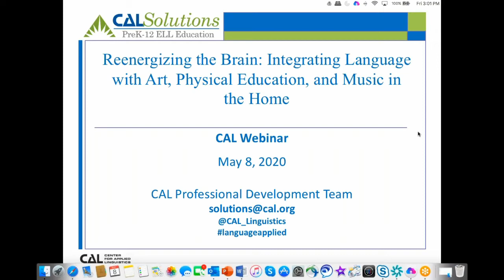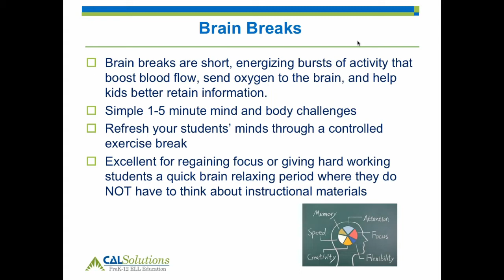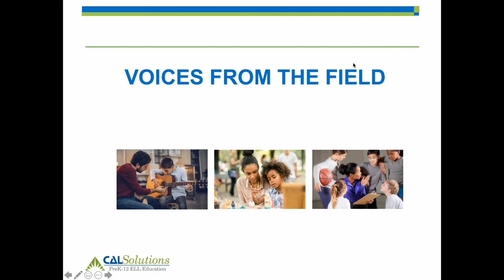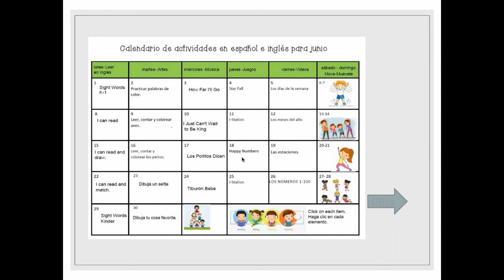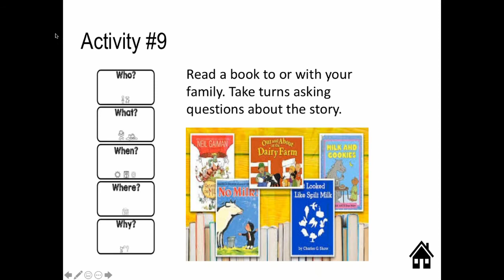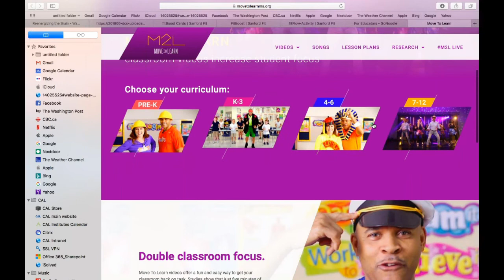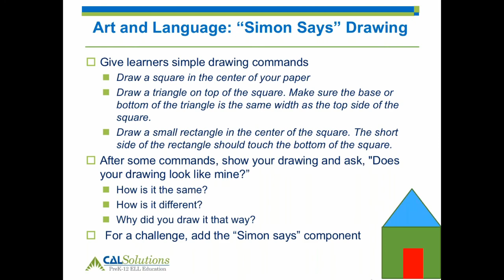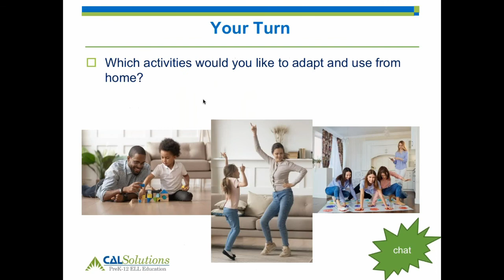Reenergizing the Brain Integrating Language with Art, PE, & Music